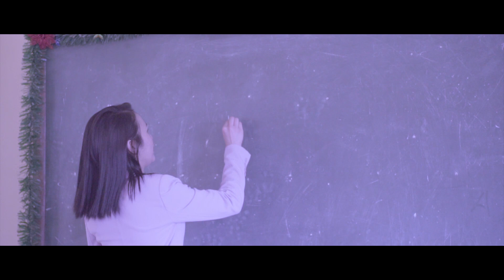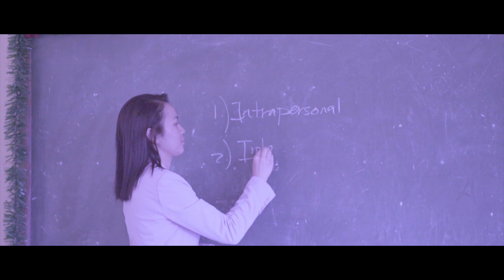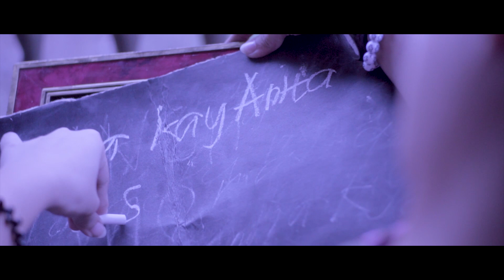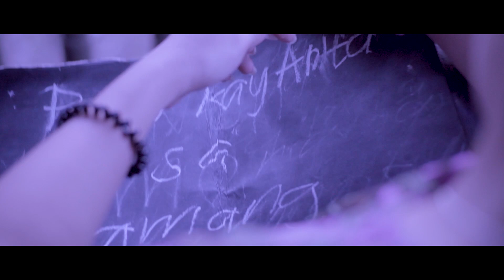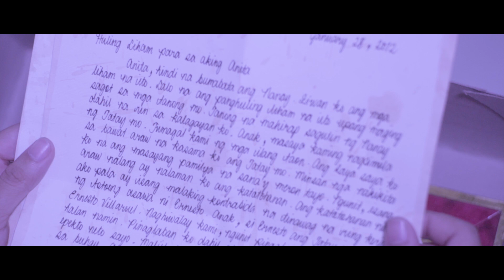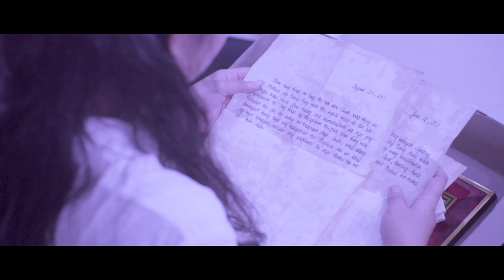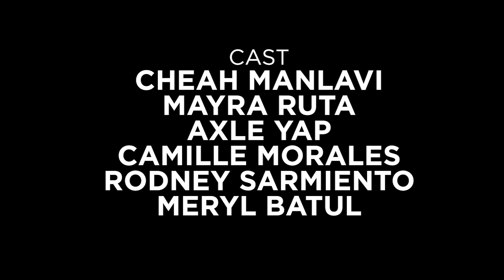"Liham kay Anita" - Cheah Mae Manlavi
"Liham kay Anita" is a highly dramatic short story about a mother and daughter's quest for a better relationship confronted by poverty, secrets and misunderstanding. Actress Chea Mae Manlavi portrayed the role of Anita realistically. She will make you smile, angry, and cry. "Liham kay Anita" (A letter to Anita) is directed by Tristan Deles. Tagalog version only.